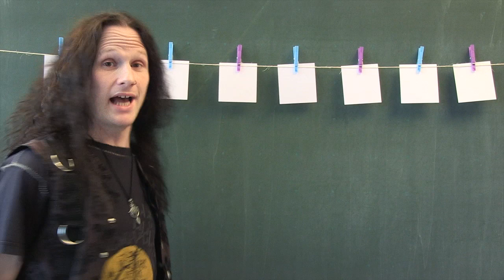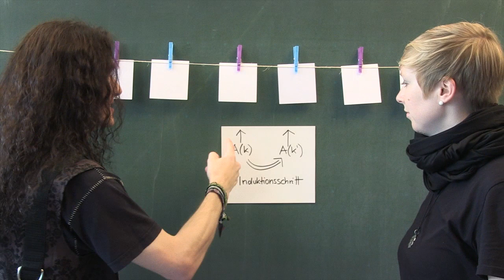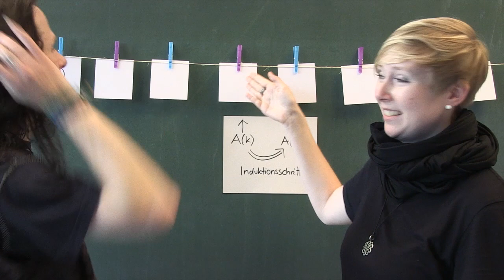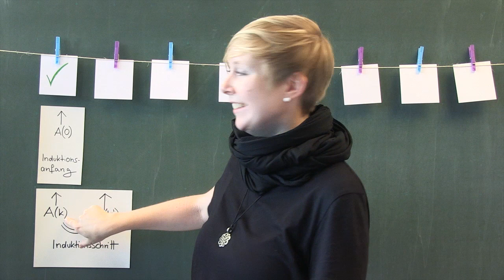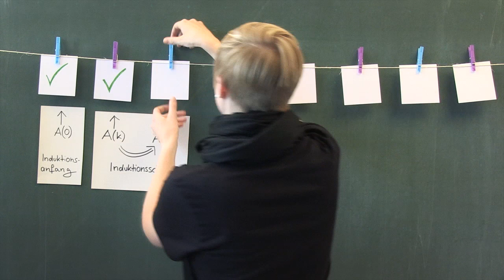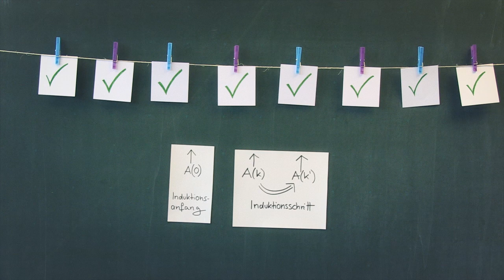Janna und Christian erklären vollständige Induktion (1/2)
Ein Video aus dem Mathe-MOOC. Steigt noch ein!